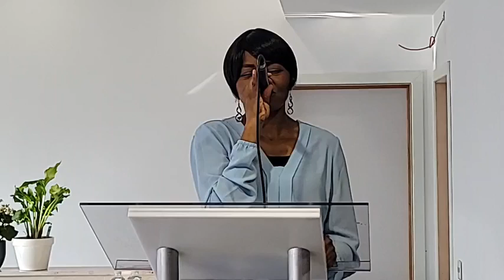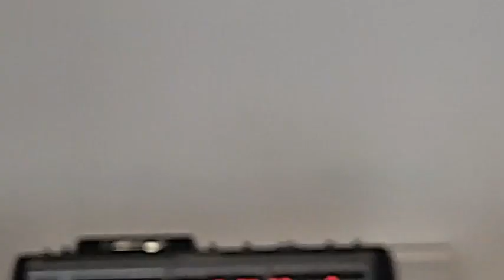Dans nos familles: Jésus cause t-il la division? | TéléCulte ALM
Connectés les uns les autres en ligne, nous passons des merveilleux moments des cultes en présentiel ou en distanciel sur zoom où tout le monde participe avec caméras et micros activés.